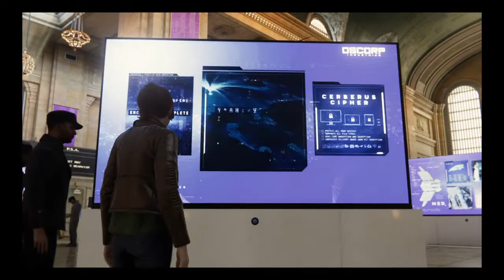Marvel Spiderman - Episode 19- I killed Everyone I'm sorry!!!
Marvel's Spiderman - Episode 19- I Killed Everyone, I'm Sorry! Web slinging action from your friendly neighbourhood hero!